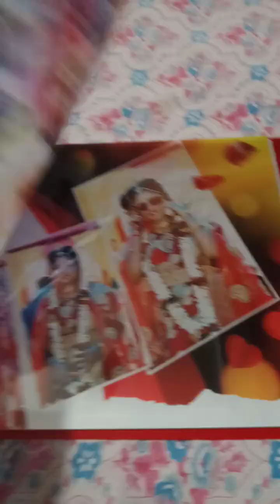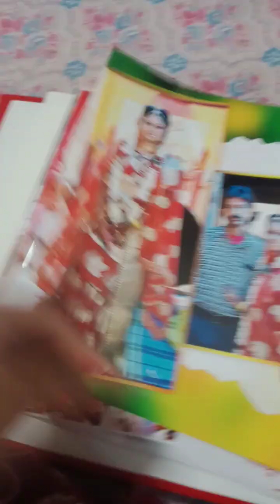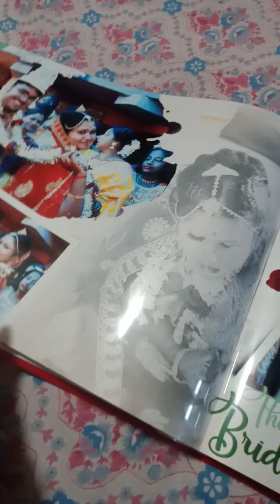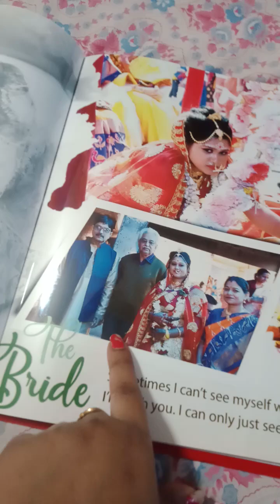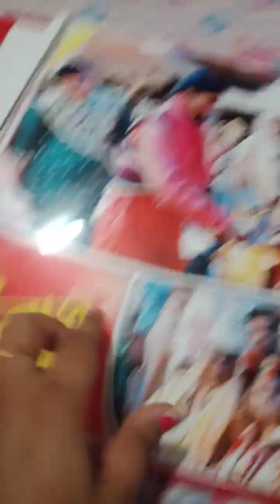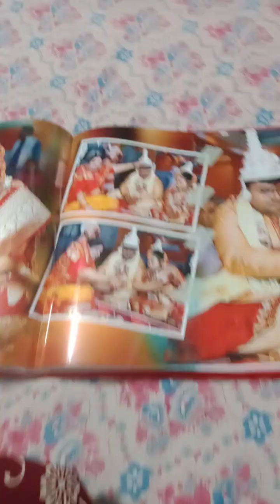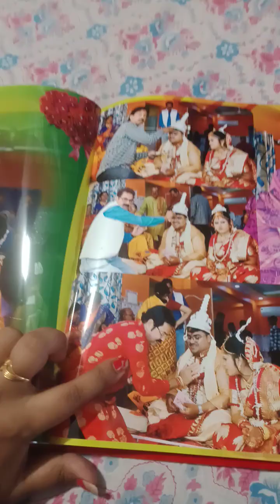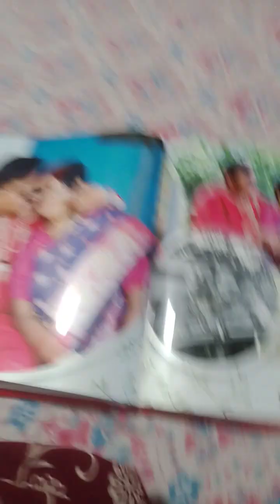Ajke part 2 Biye r Album niye eschi kal gaye holud chilo ajke biye ..To pls comment share nd like🙏🏼